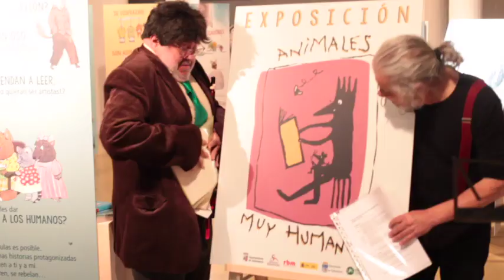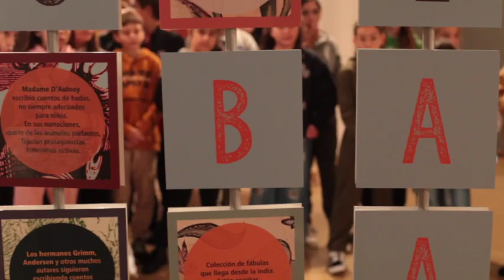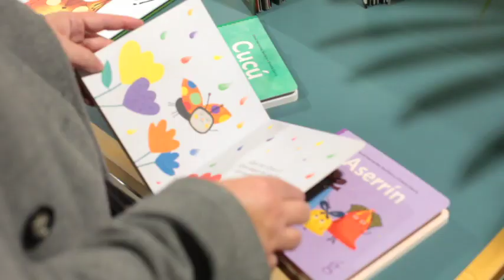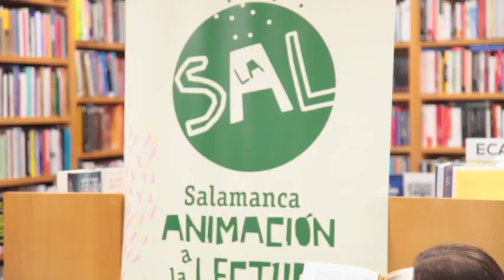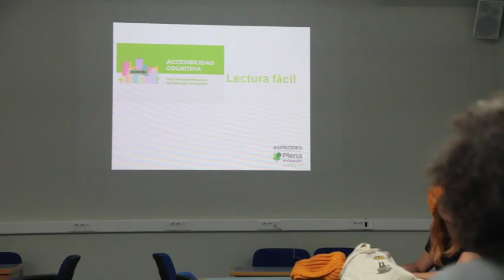Resumen III Salón del Libro Infantil y Juvenil de Salamanca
Resumen III Salón del Libro Infantil y Juvenil de Salamanca, organizado por la Asociación La Sal (Salamanca Animación a la Lectura) con la colaboración del Ayuntamiento de Salamanca, Bibliotecas Municipales y Fundación Municipal de Cultura.
Noviembre 2022